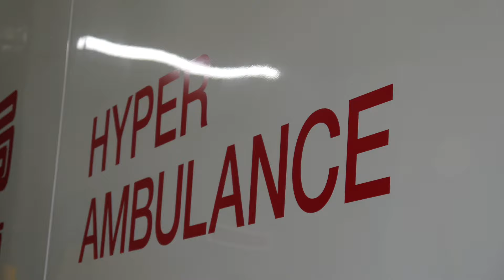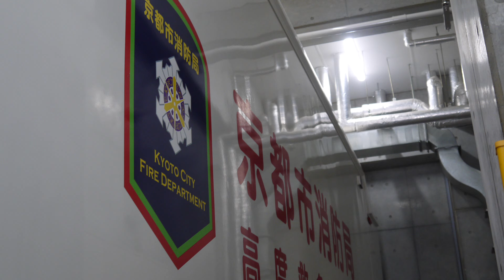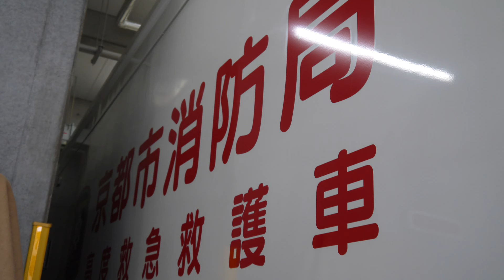西日本唯一の常備消防特殊救急車を配置！ 京都市消防局 中京消防署 京都市立病院消防出張所 ハイパーアンビュランス HYPER AMBULANCE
京都市消防局 中京消防署
京都市立病院(壬生)消防出張所

平成28年10月1日に多様化する救急事案に対応する為に四条消防出張所を移転し、救急隊専用となる出張所として開所しました。

高規格救急車と高度救急救護車を配置し、救急対応を始め京都市立病院と連携してた救急救命士の研修や集団救急事故現場へ医師を派遣する体制を整えた出張所です。

同所に配置する高度救急救護車は西日本では唯一の拡張型の特殊救急車で、現在日本でも東京消防庁と京都市消防局のみの存在で、名称はハイパーアンビュランス。災害現場において約5分で応急救護拠点の設置が可能で病床数は6床。手術も可能です。過去には京都アニメーション放火事件などに出場。例年祇園祭、京都マラソンなどの警備にも参加しています。同車は緊急消防援助隊登録車両では無いので府外への出場は基本的にありません。